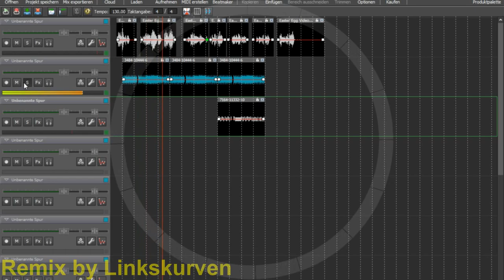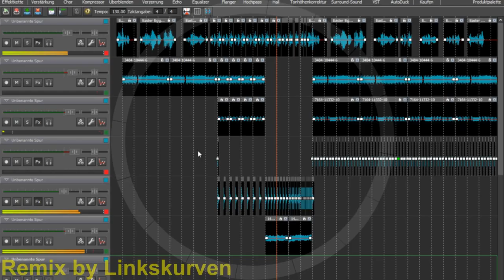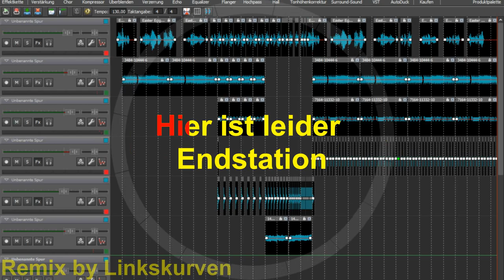Linkskurven - Endstation Durchsage (Remix)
Have Fun!

Vollversion gefällig?